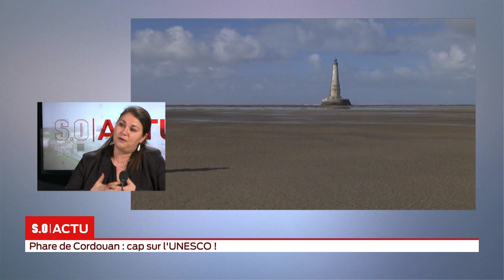SO Invité Phare de Cordouan Cap sur l'UNESCO